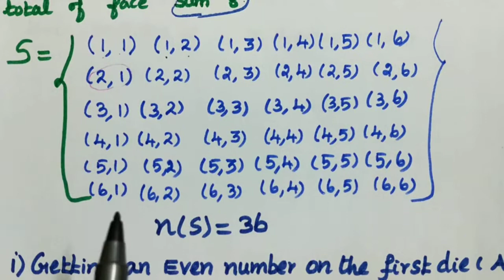10th std maths probability ex8.4 sum no 6 state board revised syllabus/ex8.4 sum no 6 probability